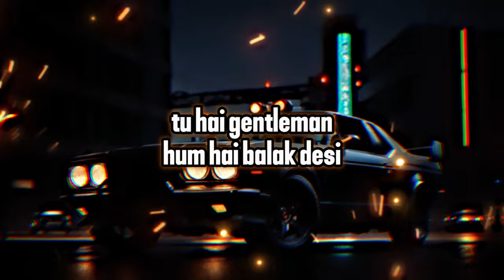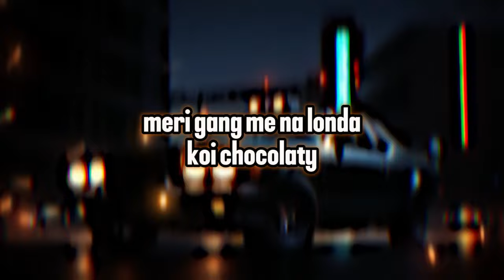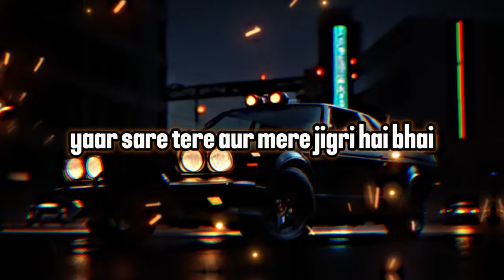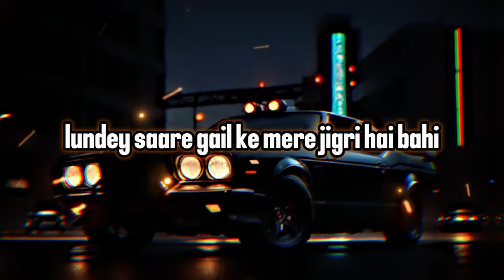Kaley Sheshe gaadi k baje woofer hai bhai || Slowed and reverb with ( lyrics)